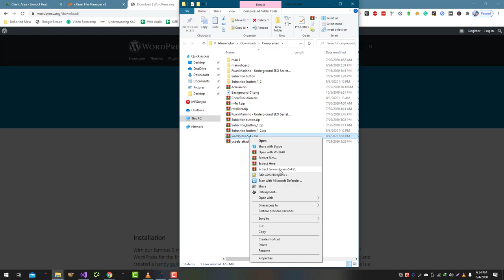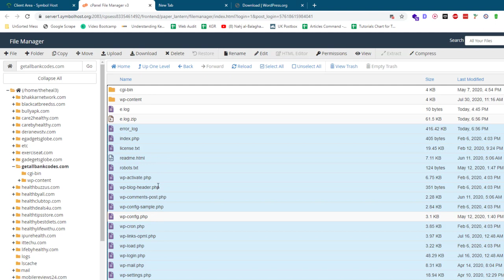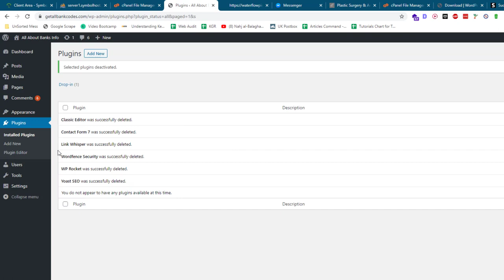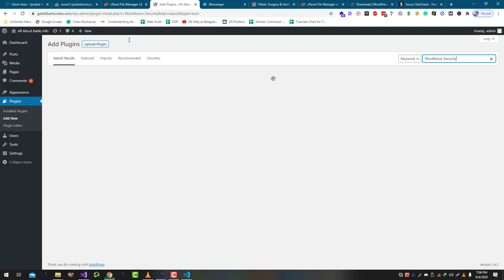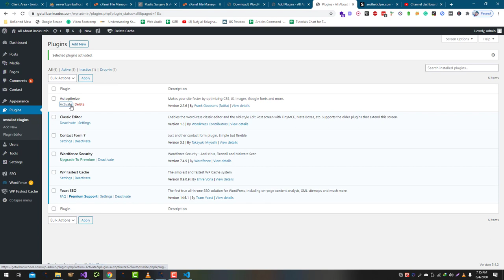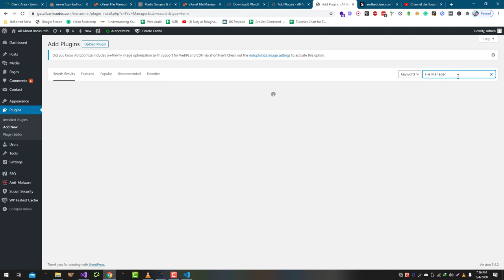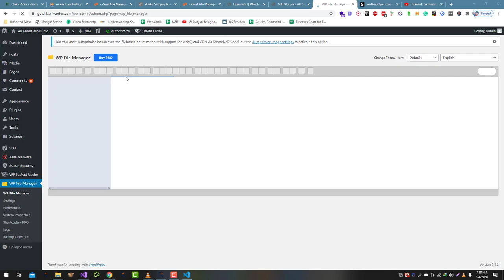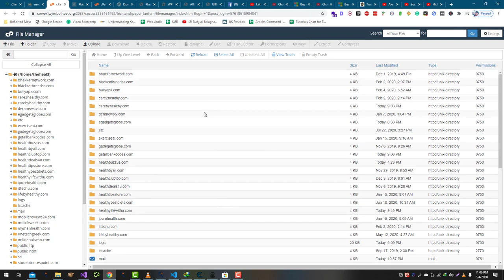How To Remove Malware from Wordpress Website (Security Optimization)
This will allow you to restore your site to a previous state if necessary.

Scan your website for malware: Use a security plugin or a website scanning tool to scan your website for malware. This will help you to identify any infected files or areas of your website that may be compromised.

Remove infected files: If you find any infected files on your website, remove them as soon as possible. If you are not sure how to do this, you may want to consult with a developer or seek help from the plugin or theme developer.

Change all passwords: Change all passwords for your website, including the administrator password, FTP and hosting account passwords, and any other passwords that may be associated with your website. Use strong, unique passwords for each account.

Update all plugins and themes: Make sure that all of your plugins and themes are up to date, as out-of-date software can be a security risk. If you are not sure how to do this, you may want to consult with a developer or seek help from the plugin or theme developer.

Clean up your database: If your database has been compromised, you may need to clean it up by deleting any spam or malicious content. You can do this using a database management tool or by consulting with a developer.

By following these steps, you can help to remove malware from your WordPress website and improve its security. It's also a good idea to regularly scan and monitor your website for malware and to take steps to prevent future infections.

💥💥Vieo Chapters💥💥
00:00 Universal SEO Tool
00:48 Building Dofollow Comment Backlink
03:50 Building Dofollow Forum Backlinks
14:32 Ending